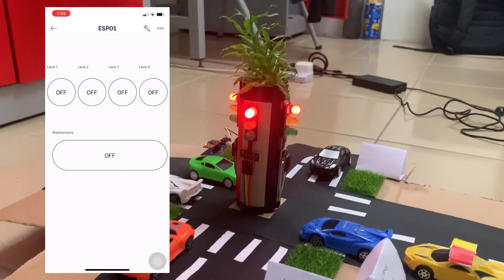IOT TRAFFIC LIGHT ON DETECTING EMERGENCY VEHICLE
Project Diploma Stimulation
Name: Danial Hakim bin Pidrul Rosli
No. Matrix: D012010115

Project Description:
State 1:
LANE 1 GREEN LED ON
OTHER LANE RED LED ON
(15 SEC)

State 2:
LANE 2 GREEN LED ON
(15 SEC)

State 3:
LANE 3 GREEN LED ON
(15 SEC)

State 4:
LANE 4 GREEN LED ON
(15 SEC)

State 5:
ALL LANE YELLOW LED WILL BE BLINKING
(10  SEC)